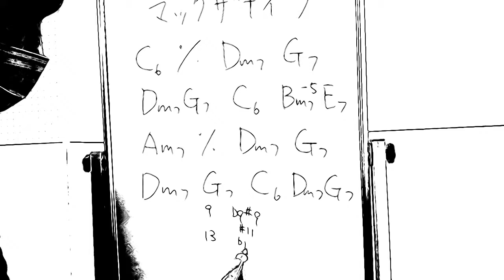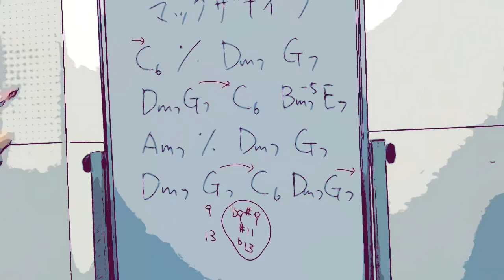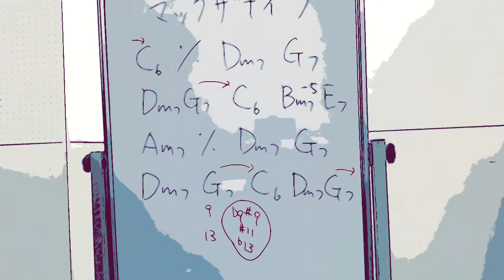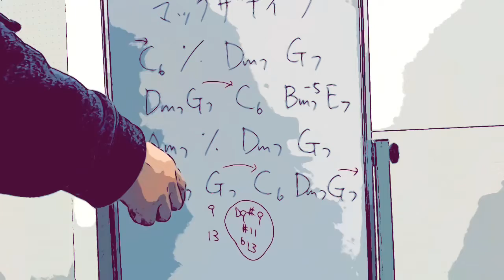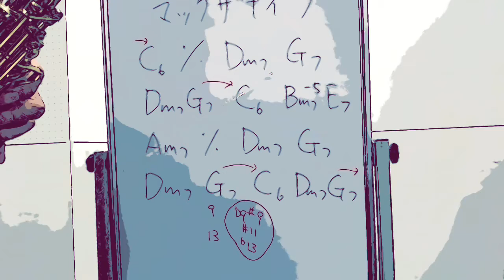【ジャズ講座④】プロに聞いても教えてくれない簡単オルタードフレーズを期間限定公開します【サックス編】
ジャズ理論
オルタード
セルマー
ソプラノサックス
テンション
スケール
バークリーメソッド
altered tension phrase
Mack the knife
Moritat